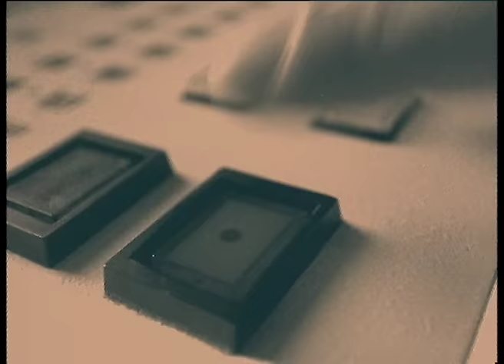Duncan Dhu - A tu lado (Videoclip oficial)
Muchos artistas se han unido a la experiencia vuelveduncandhu y han versionado algunos de sus temas. ¿Quieres hacer tu propia versión?
Participa subiendo tu propia versión de cualquier tema de Duncan Dhu a Youtube con el título vuelveduncandhu.
Ya puedes descargarte en Itunes el nuevo álbum de Duncan Dhu "1"

PRÓXIMOS CONCIERTOS DE DUNCAN DHU

1 Noviembre: Pamplona
8 Noviembre: Barcelona. Entradas en : Ticketmaster
10 Noviembre: Madrid.
11 Noviembre : Madrid (segunda fecha)
15 Noviembre: Huesca
16 Noviembre: Donostia (San Sebastián). Entradas en: Kutxa
22 Noviembre: Sevilla
29 Noviembre: Valencia
30 Noviembre : Murcia
14 Diciembre: Zaragoza